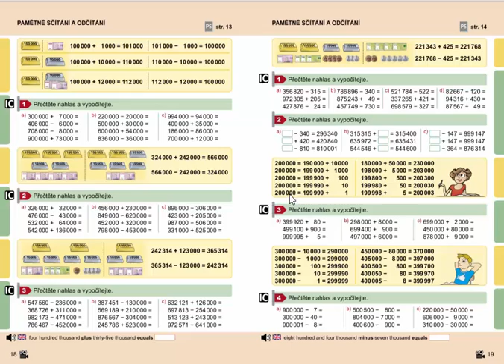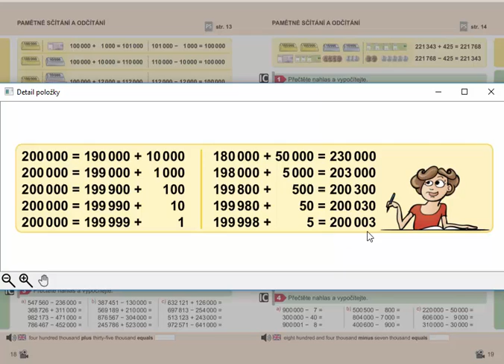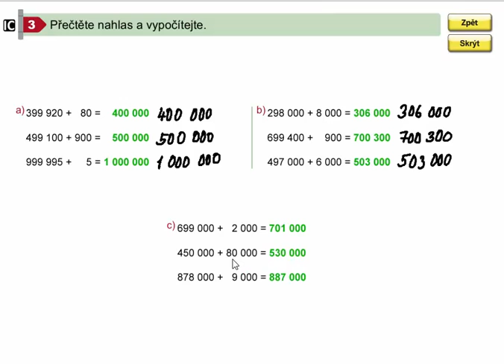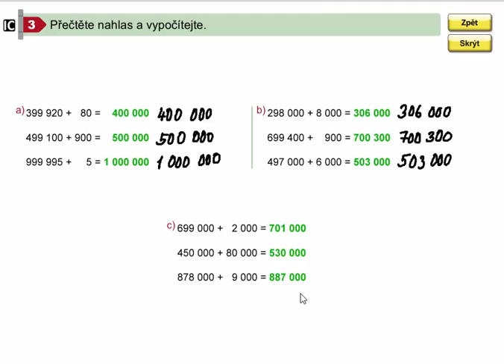Pamětné sčítání a odčítání do 1 000 000, Mat. mat. pro 4.roč., 2. díl, str. 19, cv. 3